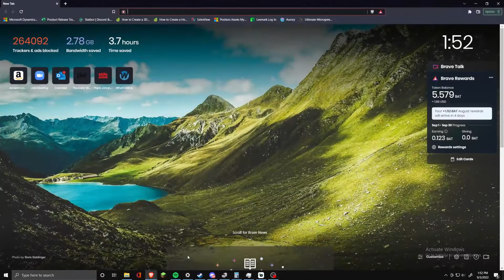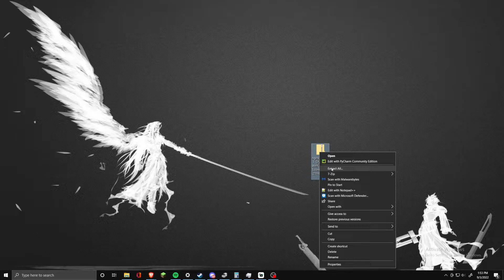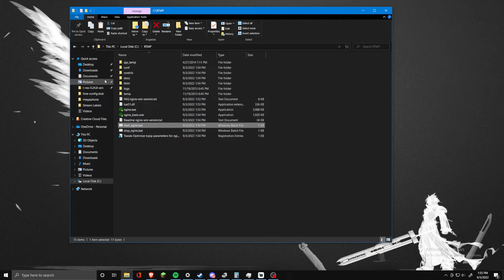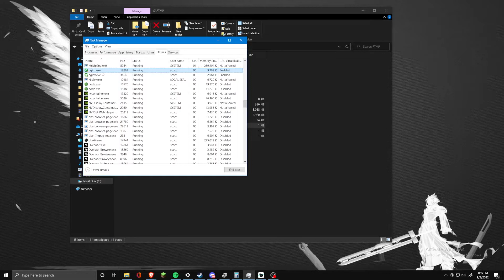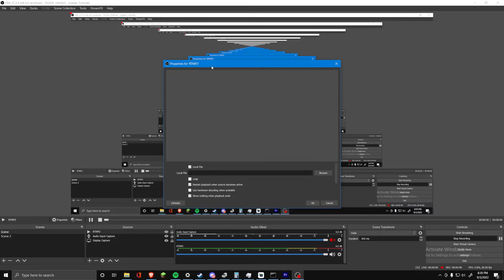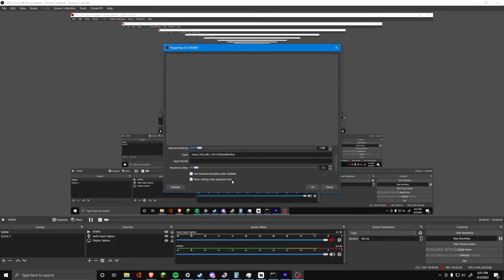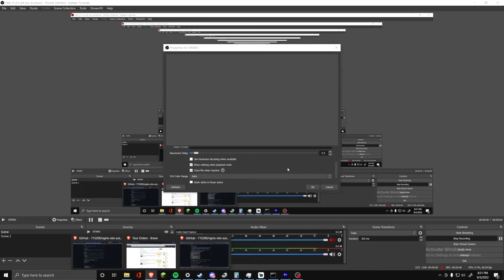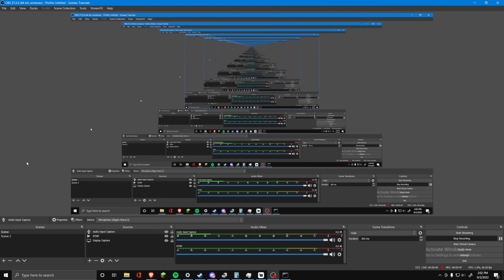Switch Stream to Phone without Stop / Starting Using NGINX RTMP Server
RTMP (Real Time Messaging Protocol) is a service that listens for stream data and publishes it so that other components can access it.  This is a great feature to use if you commonly switch to your phone to do IRL streams and want to keep the layouts you have on your streaming tool.  Also great for adding GoPro to your stream.

Setting up OBS Scene (scroll down to "How to pull RTMP Stream into OBS")

Listen: youtu.be/oOGa-bxPloA